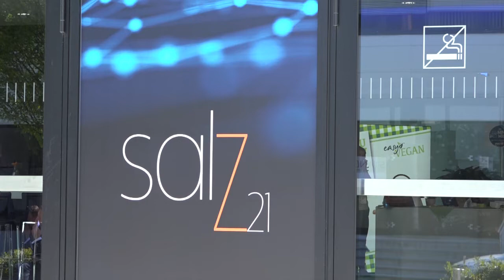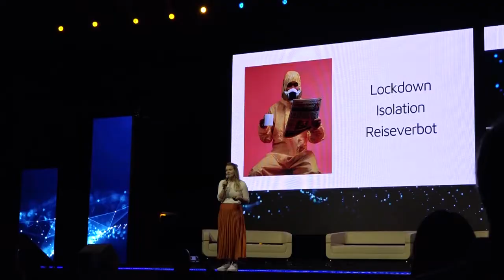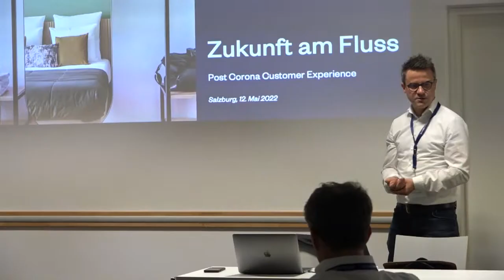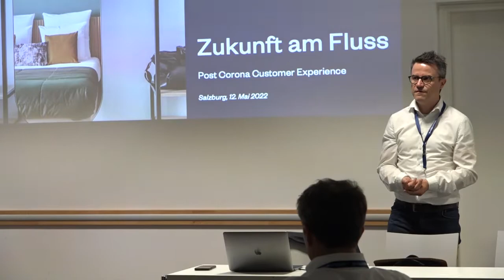Die Salz21 - Neues Messeformat in Salzburg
Business und Innovationen auf einem neuen Messeformat. Zwei Tage lang trafen sich Innovatoren und Business Insider im Austausch auf einem interessanten neuen Format. Auch der Travel Industry Club Austria brachte jede Menge Input in Sachen Tourismus auf das Event. Ausserdem konnten sich Startups bei der Start Up Night präsentieren...